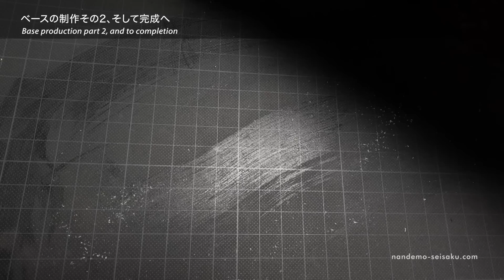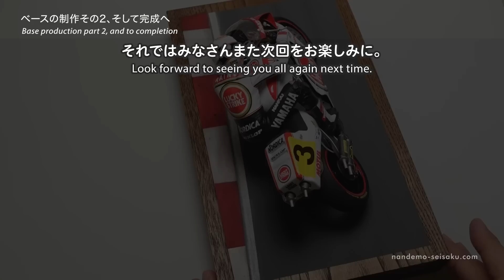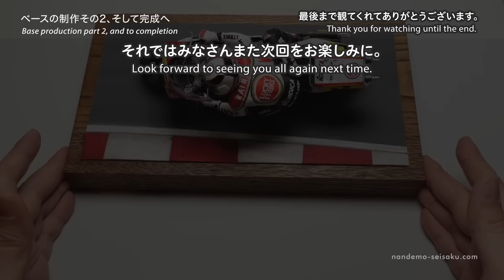ベースの制作その2、そして完成へ【制作者目線#208】'89YZR500ラッキーストライク・バイクのプラモデル制作中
（制作者目線シリーズ）ハセガワの1/12ヤマハYZR500“チーム ラッキーストライク ロバーツ 1989”のプラモデルを作っています。
ベースの続き、コーナーのゼブラゾーンを作って塗装し、ベースを完成させます。次に、ウェイン・レイニーをYZR500に乗せ、それをベースへと固定したら……完成です！！
「制作者目線」動画ではたくさんのコメントやいいねをありがとうございました。
完成品の全貌は、しばらくあとでアップされる【まとめ】シリーズでご覧ください。

お知らせ：図解！なんでも制作日記のグッズをいくつか作りました。

過去の完成品の写真はこちらにまとめています